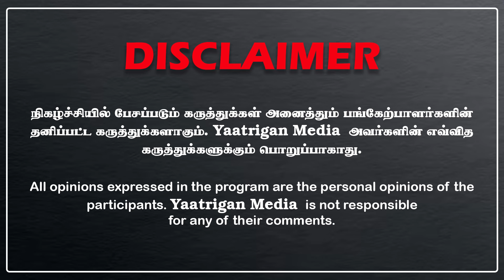சேரக்கூடாத இடம் சேர்ந்த நடிகர் பெஞ்சமின், நடு ரோட்டில் வைத்து துவைத்தெடுத்த மக்கள்